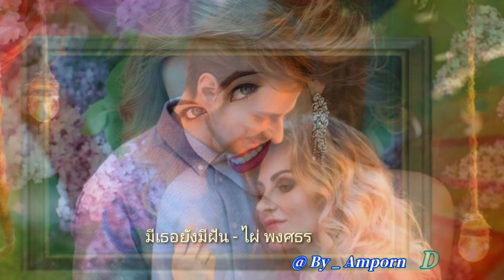มีเธอจึงมีฝัน - ไผ่ พงศธร 4K60fps Video @ By Amporn Dar Music